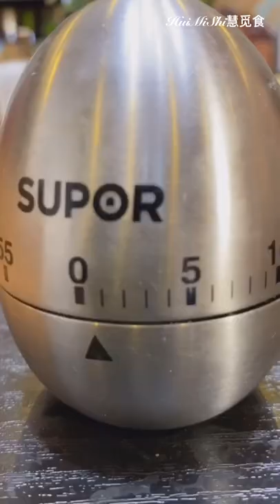Chinese food.Chinese eating food for the rich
✔️ Ingredients in dishes: scotland lobster, waguy beef (kobe), saffron stamens,caviar, bird's nest, cordyceps, ginseng,chicken,smokedpork,kingcrab,abalone ,holothurian,truffle mushrooms
✔️ Name the ingredients and their prices below the video if you know it
✔️ chinese food mukbang,chinese food recipes,chinese food mukbang uk,chinese food asmr,chinese food song,
✔️ chinese eating weird food,chinese eating live octopus,